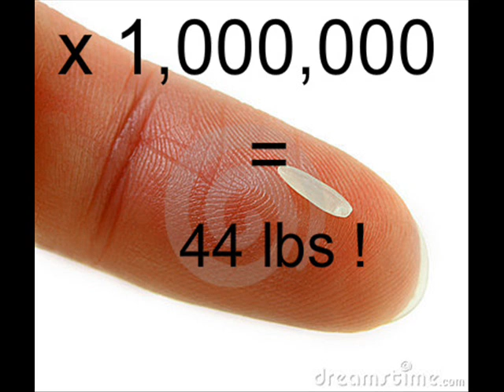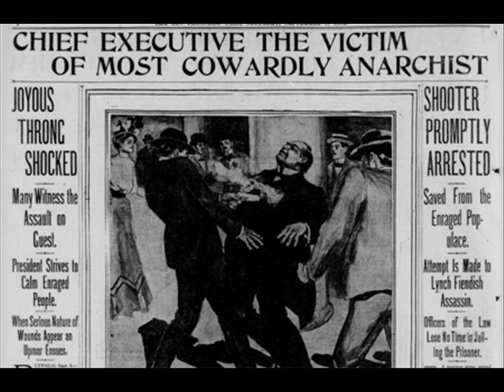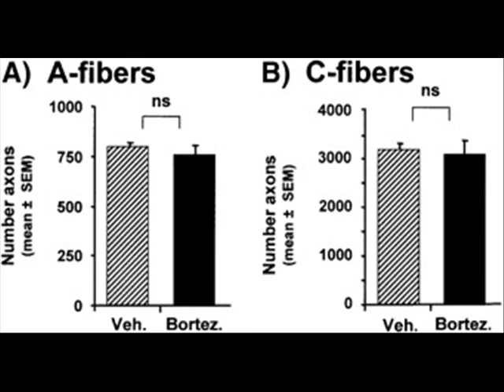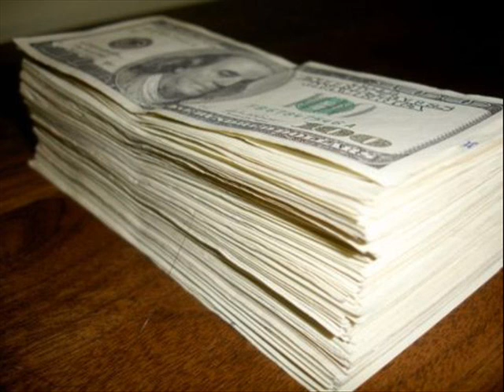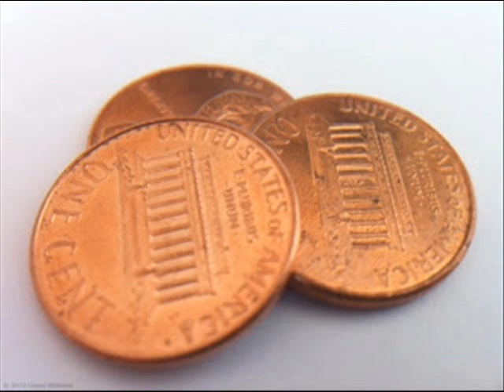How Much Is a Million?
Researching this made my mind go blow on numerous occasions.
Leave a COMMENT stating which part blew your mind :]